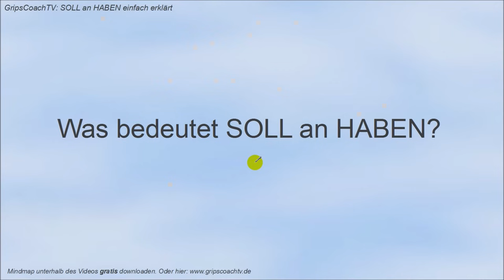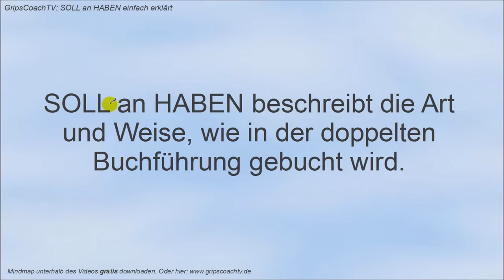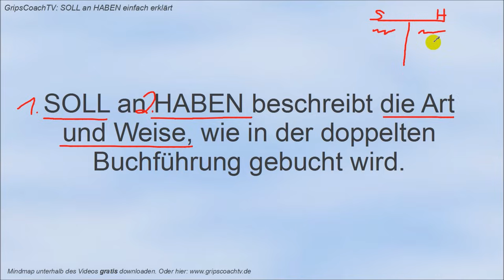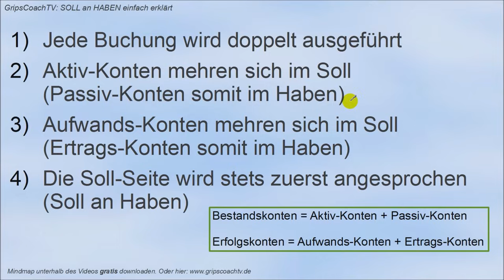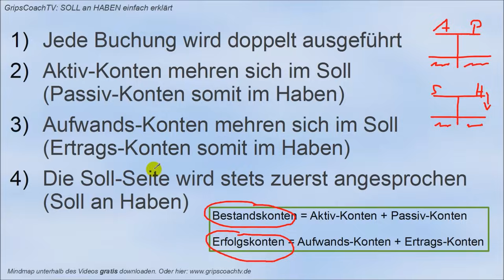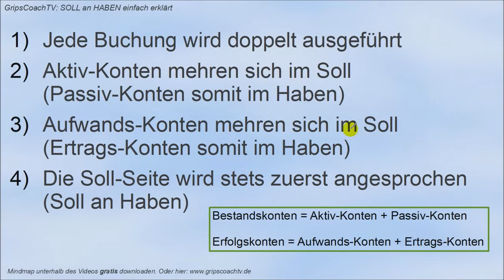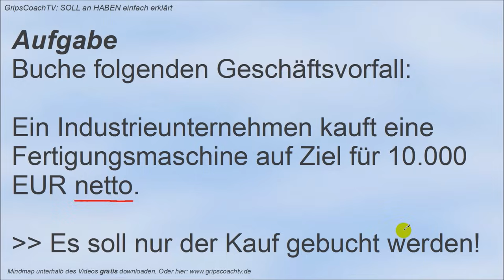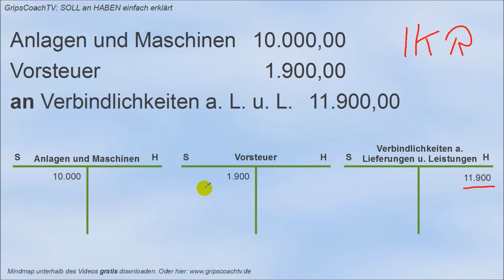SOLL AN HABEN ✅ Soll an Haben einfach erklärt ⭐ GripsCoachTV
Über die BUCHFUEHRUNG

Kaum ein anderer Prüfungsbereich macht Azubis und Umschülern so viel Sorgen, wie die Buchführung. Gut, die Kosten- und Leistungsrechnung vielleicht ein wenig mehr. Klar ist: Bei beidem drückt der Schuh von allen Seite.

Deshalb findest du bei GripsCoachTV und Prüfungshelden viele Lernhilfen für deinen Prüfungs-Rock'n'Roll, damit du das Tanzbein auch mit Soll an Haben schwingen kannst.

Denn: so schwierig ist es nicht, wenn Soll an Haben einfach erklärt wird. Packen wir es an? Okay - let's rock!

«Buchführung einfach erklärt»

Du möchtest die komplette Buchführung in unter 5 Stunden checken? Probier's mal damit

WAS IST GRIPSCOACHTV❓

Bei GripsCoachTV bekommst du Online-Videokurse, Webinare und mehr für deinen Prüfungs-Erfolg.

Für alle kaufm. Auszubildenden, Umschüler und Fortbilder die ihre Prüfung mit Lern-Lust und Top-Noten rocken wollen.

Zum Beispiel für die Prüfungen Kaufleute für Büromanagement Teil 1 und 2, Ausbildereignungsprüfung, Fachwirte Prüfung Teil 1: Wirtschaftsbezogene Qualifikationen, Meisterprüfung Teil 3.

➡️ Klicke jetzt hier und schau dich um (kaufm. Berufs-Ausbildung) und (kaufm. Fortbildung)

Alle mit * versehenen Links sind Ref-ID-Links. Wenn du darüber kaufst, verdient der Verlinkende (also ich) ein paar Euros daran, ohne dass es dich mehr kostet.